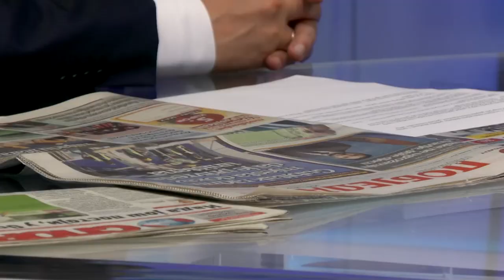Pressing:Gost- Nikola Rakočević, poslanik Demokratske partije socijalista, "Rujna zora" 10.10.2021.